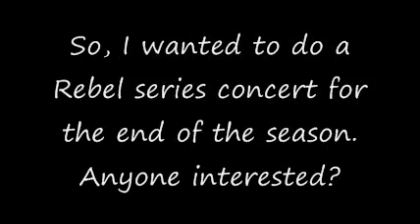Rebel Concert {CLOSED}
I think that I have enough performers for the concert...